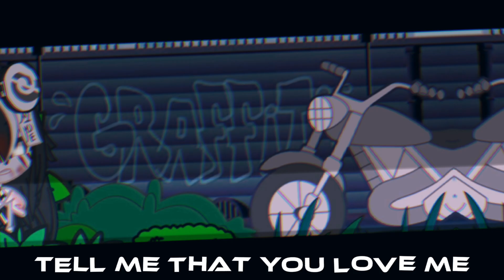💔Tell me pretty lie💔.. meme glmv||ft. (me)|| BV Fall? ||part 2?